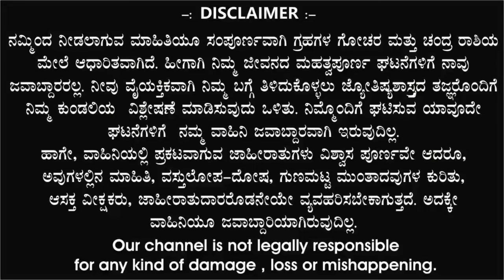ಕುಂಭ ರಾಶಿ | ದಿನ ಭವಿಷ್ಯ | 15 November 2024 | Kumbha Rashi | Dina Bhavishya | Daily Horoscope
S89 TV,

ಕುಂಭ ರಾಶಿ ದಿನ ಭವಿಷ್ಯ 15 November 2024

|| ಕುಂಭ ರಾಶಿ ನೌಕರಿ || ಕುಂಭ ರಾಶಿ ವ್ಯಾಪಾರ || ಕುಂಭ ರಾಶಿ ಶಿಕ್ಷಣ || ಕುಂಭ ರಾಶಿ ಕೌಟುಂಬಿಕ ಜೀವನ || ಕುಂಭ ರಾಶಿ ಪ್ರೇಮ ಜೀವನ || ಕುಂಭ ರಾಶಿ ಆರ್ಥಿಕ ಜೀವನ || ಕುಂಭ ರಾಶಿ ಆರೋಗ್ಯ || ಕುಂಭ ರಾಶಿ ವಾರ ಭವಿಷ್ಯ, ಕುಂಭ ರಾಶಿ ದಿನ ಭವಿಷ್ಯ, ಕುಂಭ ರಾಶಿ ಮಾಸಿಕ ರಾಶಿ ಭವಿಷ್ಯ, ಕುಂಭ ರಾಶಿ ವರ್ಷ ಭವಿಷ್ಯ, ಕುಂಭ ರಾಶಿ ದೈನಂದಿನ ಭವಿಷ್ಯ, ಕುಂಭ ರಾಶಿ ಜ್ಯೋತಿಷ್ಯ ಫಲಗಳು, ಕುಂಭ ರಾಶಿ ಯೋಗ, ಕುಂಭ ರಾಶಿ ತಿಂಗಳ ಫಲಗಳು

KumbhaRashi Daily Horoscope, KumbhaRashi Monthly Horoscope 2024, KumbhaRashi Astrology 2024, KumbhaRashiJyothishafala2024, KumbhaRashiYearlyHoroscope2024, KumbhaRashiVaraBhavishya2024, KumbhaRashiDinaBhavishya2024, KumbhaRashiSunTransit2024, KumbhaRashiWeeklyHoroscope2024,

ಜ್ಯೋತಿಷ್ಯ ಬೆಳಕು Jothisha belaku astrology, Anand audio, Ytv kannada, Namma kannada, Kannada master, Tv9 kannada, Divine media, Public colours, Bhavishya Darpan 4,